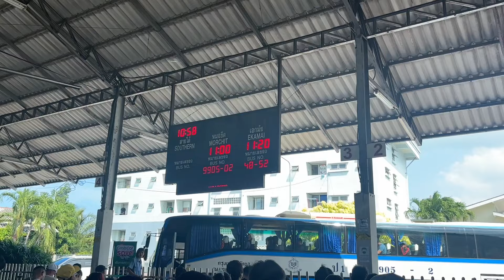Farkinay din Pani ayo🥲 Goodbye to Thailand🇹🇭❤️ | Mandykhyo chorayra janda🥲